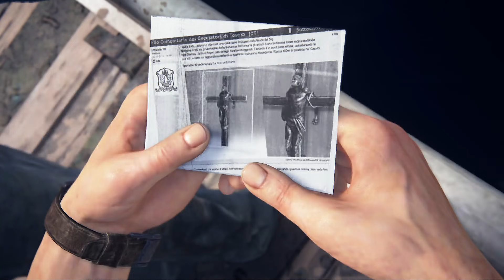UN RITORNO INATTESO - UNCHARTED 4: FINE DI UN LADRO [Walkthrough Gameplay ITA HD - PARTE 4]